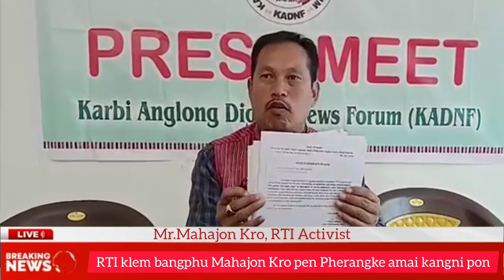Contract kipi anta keche aso phansi pilap